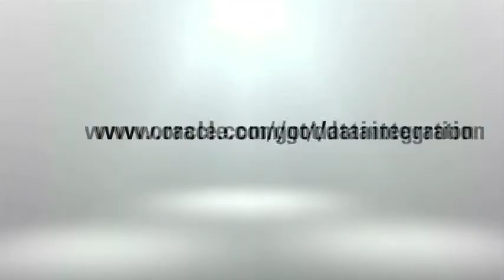ODI Training institutes in Hyderabad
Inlet Technologies

# Building 2,
Raheja MindSpace IT Park
Madhapur, Hitech City,
Hyderabad - 500081, India.

we would like to introduce ourselves as a leading Software Training institute located in Hyderabad, India. Catering exclusively to the Software Training needs of the IT industry.

Inlet Technologies is a global IT Training Services provider headquartered in Rajeja MindSpace IT Park, Hyderabad, India,

Inlet Technologies today has skilled real time Fuculties (Software Trainers). We are providing online, classroom & Corporate Training.

We trained 6000+ Students/ Employees.

We have professional trainers for the following Technologies:

ODI

Abinitio
Android
ASSEMBLER MACROS
.NET 4.0
Cognos 10
C Language Online Training
C++ Online Training
Configuring Exchange Server 2007
Cloud Computing
Dot net Projects
Datastage
Dac
Dojo
EMC DOCUMENTUM
ETL Testing
Hibernate
ODI
Hyperion
IBM WebSphere Admin
IBM WebSphere MQ Admin
ODI
ODI + Dac
iPhone
IBM-AIX Online Training
Java
J2ee
Javascript
Joomla
Linux Admin
Loadrunner and Performance Testing
Lotus Notes
ODI Online Training
Middleware Technologies
Microstrategy
Microsoft Dynamics
Natural adabas
O Script
Pega
Oracle 10g & D2K
Oracle 10g DBA
Oracle 9i/10g
Oracle 11g DBA
Oracle RAC DBA
Oracle SCM & MM
Oracle SQL
Oracle SOA 11g
Oracle HRMS
OBIEE 10g
OBIEE 11g
OBIEE CERTIFICATION
ODI
Perl Scripting
Hadoop
PHP
Python
Qlickview
Ruby on Rails
SAN
SAP BI/BW
SAP CRM
SAS Clinical
SAS with BI
SAP- ABAP
SAP- Basis
SAP IS Retail
SAP SD
SAP HR
SAP BO
SAP HANA
SAP FI/CO
SAP Security & GRC
SAP Success Factors
SAP SRM
And also SAP ALL MODULES..
SAS
Seo
Shell Scripting
Spring
Selenium
Salesforce
Sharepoint BI
SIEBEL CRM
SQL Server DBA
Testing Tools
Tera Data
TIBCO
Tableau
Tibco EMS
Unix - Sun Solaris Admin
Virtualization
Veritas Volume Manager 4.1 & 5.1
Web Designing
Weblogic Server Admin
Weblogic Portal Server
Websphere ID
Websphere Portal Admin,

And many more software courses...

Kindly give us an early chance to associate ourselves and become a partner in serving your requirements..

Best Regards
Inlet Technologies
# Building 2,
Madhapur, Hitech City,
Hyderabad - 500081, India.

inlet Technologies India,
inlet Technologies,
inlet Technologies,